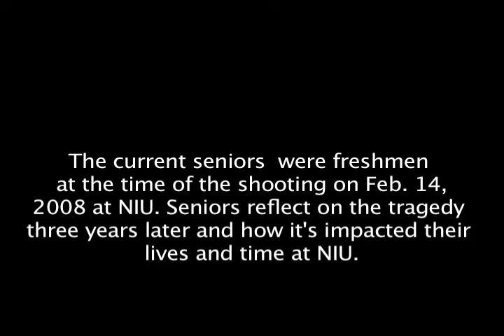NIU Reflections: Seniors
Seniors who were freshmen at the time of the shooting at NIU on Feb. 14, 2008 reflect on how the tragedy impacted their life. (By Jessica Sabbah and Susan Cathers | Northern Star)